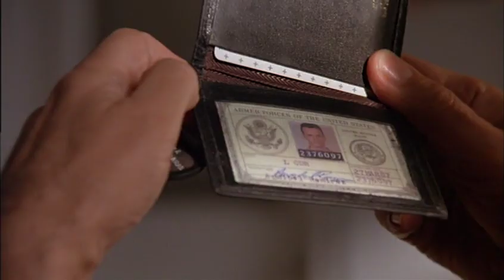THE ASSIGNMENT Excerpt 1 (Christian Duguay)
Kingsley & Quinn